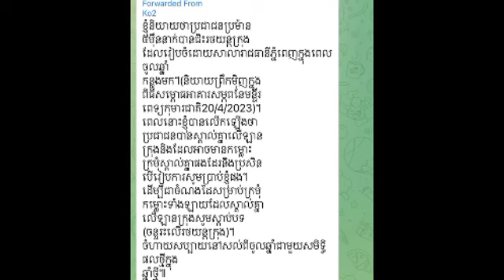សម្ដេច មានប្រសាសន៍ថា អ្នកជិះឡានក្រុងពេលចូលឆ្នាំ បើស្គាល់គ្នារួចរៀបការសម្ដេចមានចំណងដៃសម្រាប់កូនក្រមុំ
សម្ដេច មានប្រសាសន៍ថា អ្នកជិះឡានក្រុងពេលចូលឆ្នាំ បើស្គាល់គ្នារួចរៀបការ សម្ដេចមានចំណងដៃសម្រាប់ កូនក្រមុំកូនកំលោះ Prince says that bus drivers at the New Year, if they know each other and get married, the prince has a bond for the bride and groom.